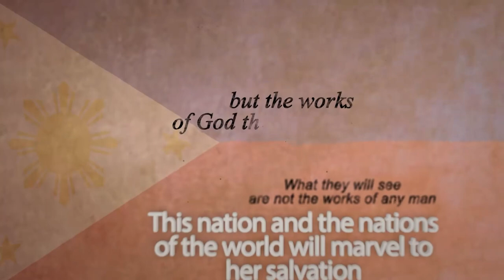PHILIPPINES, REJOICE! YOU ARE FREE!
"Handa na ang Diyos na dalhin sa pagkamangha ang bansang Pilipinas at buong mundo. Ang makikita nila ay hindi gawa ng tao kundi gawa ng Diyos sa pamamagitan ng living like Jesus Church!"
- Apostle Renato D. Carillo

Call or Text: 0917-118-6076 / 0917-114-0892 / 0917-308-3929